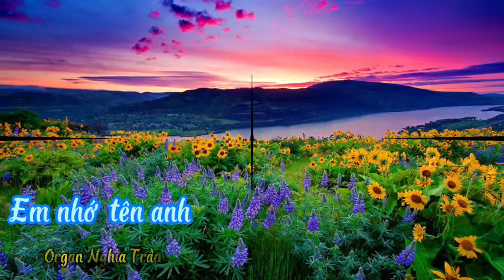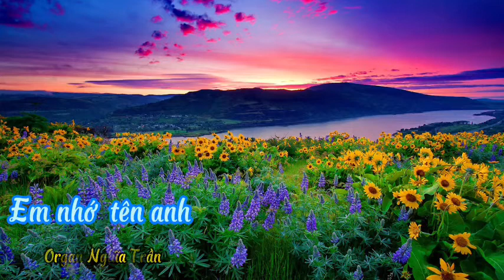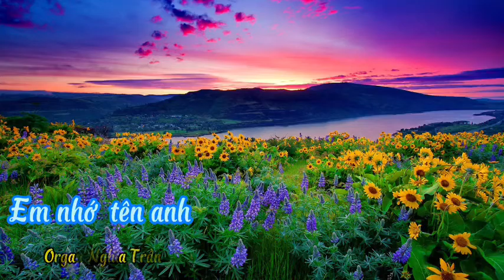Tôi nhớ tên anh - Organ Pa6 || Nghĩa Trần